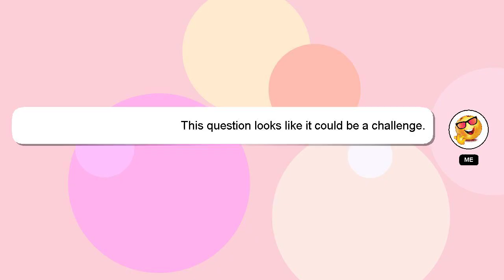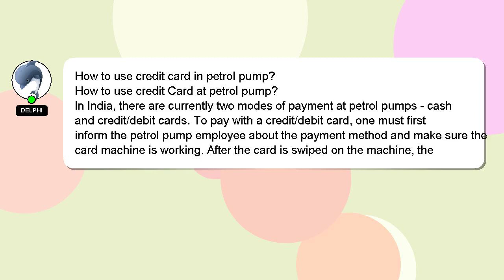How to use credit card in petrol pump?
A brief introduction of myself, Howdy, my name's Delphi. Let me help you get the answers you need to your questions. - How to use credit card in petrol pump?

I am available to answer your more detailed queries via comments or chat. Providing an answer will be acknowledged and appreciated with a 'heart' from me.

*2 What we are experimenting :*